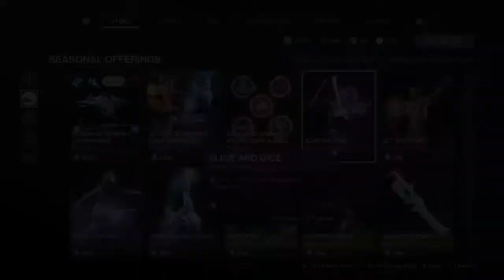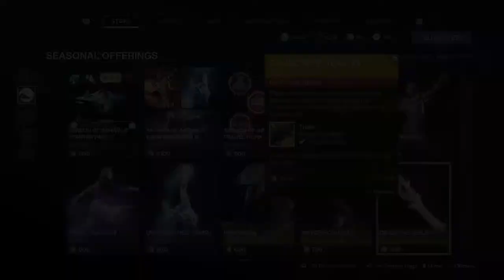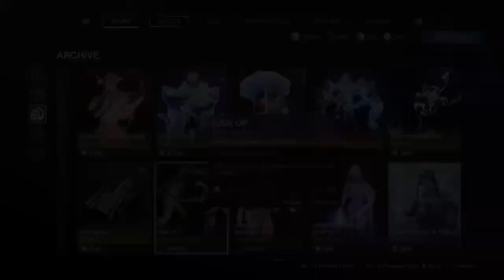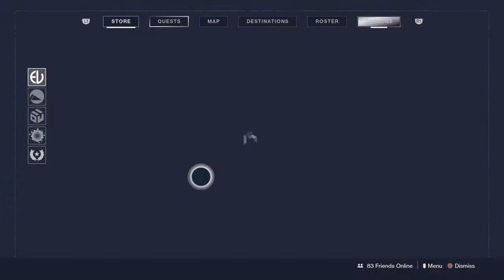Destiny 2 Season of the ARRIVAL New Season Pass and Eververse!!!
Showing off the new Season of the Arrival cosmetics! Watching my videos is Support enough, but if enjoyed and want to support me further, you can donate through my